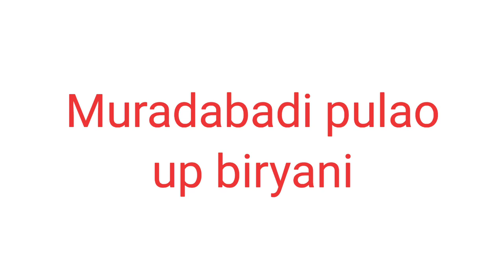Muradabadi Pulao || UP Style Biryani || Ramadan special recipe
ingredients
500 basmati rice
500 grm mutton
for marination
1 tspoon salt
1 1/2 tspoon coriander powder
1 tspoon fennel sauf powder
2 black cardamom/ badi elachi
3 green cardamom/ hari elachi
4 cloves/ lounge
8 pepper corn/Kalimirch
1 jawitri/ mace
1 badiyan /Star anies
2 cineman stick/ dalchini
2 bay leaves
2 tspoon ginger garlic paste
1/2 cup curd dahi

4 tbspoon ghee
1/4 cup oil
3 chopped onion
1 tomato slice
1 tspoon fennel/ sauf powder
2 tspoon ghee
fresh coriander leaves
food colour
kewra essence
1/2 tspoon garam masala powder

white chicken pulao, white pulao, how to make chicken pulao in hindi, how to make chicken pulao pakistani style, pulao recipe in hindi, chicken pulao recipe, yakhni pulao,